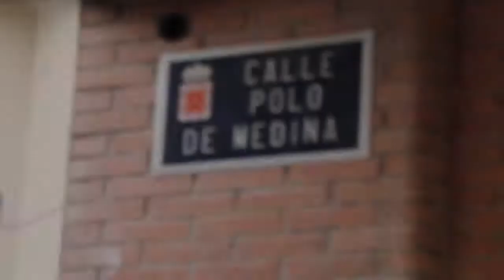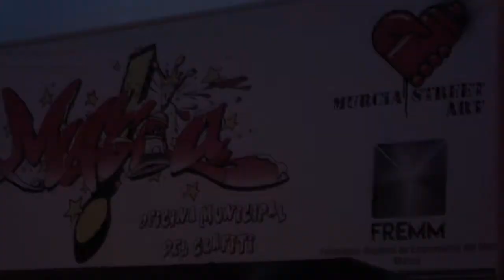Murcia Grafitera (Alboroque revista digital)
En la sección de Arte de Alboroque hemos querido hacer un merecido reportaje visual sobre los graffitis artísticos con los que cuenta el centro de nuestra Región, la cual que se ha propuesto, con la idea "Murcia street art proyect", convertirse en pionera nacional de este tipo de arte. Entorno a esta ambiciosa propuesta participaron la pasada primavera, reconocidos artistas de la comunidad pero también otros muchos internacionales y de una gran variedad de estilos, dándole no solo prestigio a la ciudad sino un interesante lavado de cara a sus fachadas.